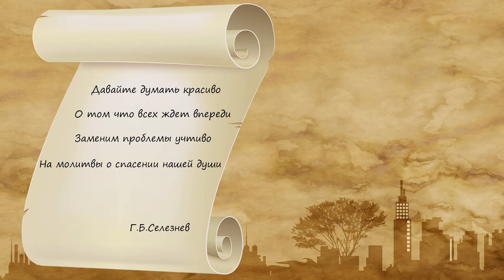Видеообращение к подписчикам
Слушайте песни Группы Рождество